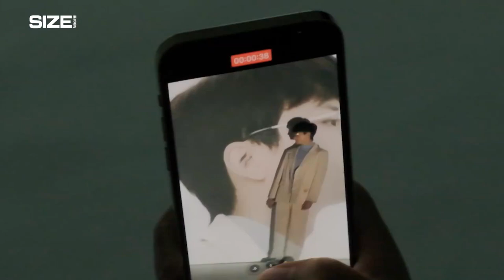牛駿峰SIZE潮流時尚九月刊拍攝 Niu Junfeng SIZEFASION Magazine September